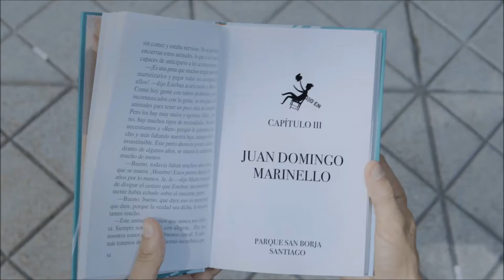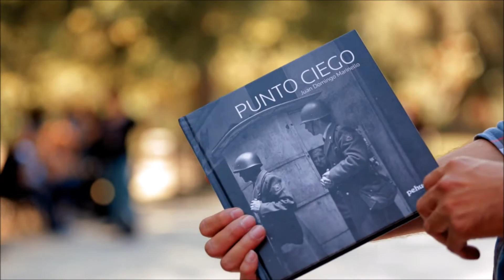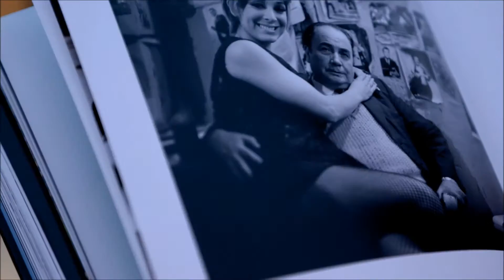Juan Domingo Marinello: "La calle es una escuela enorme para los fotógrafos"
Segunda temporada de Ojo en Tinta en 13C.
Capítulo #11 - Una imagen vale más que mil palabras

Entrevista realizada por Pablo Espinosa en el Parque San Borja.

Productor: Juan Eduardo Castellón
Director: Marcelo Kiwi